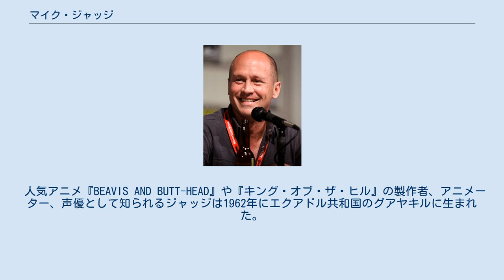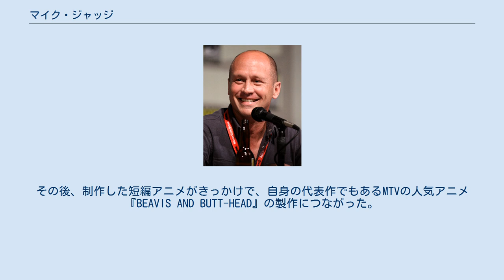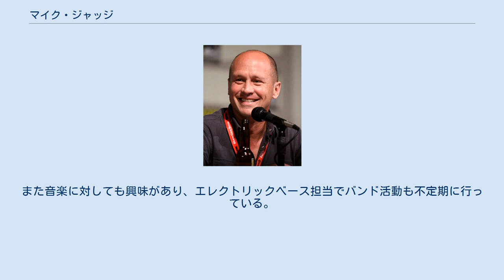マイク・ジャッジ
マイク・ジャッジ（Mike Judge、1962年10月17日 - ）は、エクアドル共和国・グアヤキル生まれのプロデューサー、アニメーター、脚本家、映画監督、声優、俳優、ミュージシャンである。
 人気アニメ『BEAVIS AND BUTT-HEAD』や『キング・オブ・ザ・ヒル』の製作者、アニメーター、声優として知られるジャッジは1962年にエクアドル共和国のグアヤキルに生まれた。
父親は人類学の学者で、母親は図書館員だった。
後にアメリカへ帰国してニューメキシコ州のアルバカーキで育つ。
高校卒業後はカリフォルニア大学サンディエゴ校へ進学して物理学を専攻した。
 エンターテイメントに興味を持ち始め、1991年に制作したショートフィルム『Frog Baseball（原題）』がダラスで行われたアニメ・フェスティバルで評判を呼び、ケーブルテレビチャンネルのコメディ・セントラルで放映される。
その後、制作した短編アニメがきっかけで、自身の代表作でもあるMTVの人気アニメ『BEAVIS AND BUTT-HEAD』の製作につながった。
また、同作品においてジャッジは、製作者のみならず声優としてメインキャラクターであるビーバスとバッドヘッドの声を担当した。
 同アニメが大ヒットを記録した後、フォックス放送で『ザ・シンプソンズ』と並ぶ看板アニメである『キング・オブ・ザ・ヒル』を製作。
黒ぶち眼鏡と白シャツにジーパンを履いたダサイ父親と、その冴えない家族が巻き起こす日常的なホームドラマである設定と、シニカルかつユーモラスなストーリーがウケて、同作品も大ヒットを記録。
1997年から2010年までに及ぶ13年間のものロングラン放送となった。
同作品においてもジャッジ自身が声優として参加しており、メインキャラクターであるヒル家の大黒柱、“ハンク・ヒル”の声を担当。
他にもハンクの近所に住む冴えない友人のブームハウアーの声を担当した。
 アメリカではフォックスチャンネルにおいて『ザ・シンプソンズ』と『キング・オブ・ザ・ヒル』がセットの形で放映され、新たな家族ものアニメの可能性を広げた。
1999年にはエミー賞受賞。
2004年、2009年にはアニメ界の栄誉でもあるアニー賞を受賞した。
 また、俳優として実写映画などにも出演し、実写映画の脚本・監督なども担当し、多岐に渡って活動している。
 1989年に結婚しており、2人の娘がいるが離婚している。
また音楽に対しても興味があり、エレクトリックベース担当でバンド活動も不定期に行っている。
エクアドル生まれであるが、国籍はアメリカである。